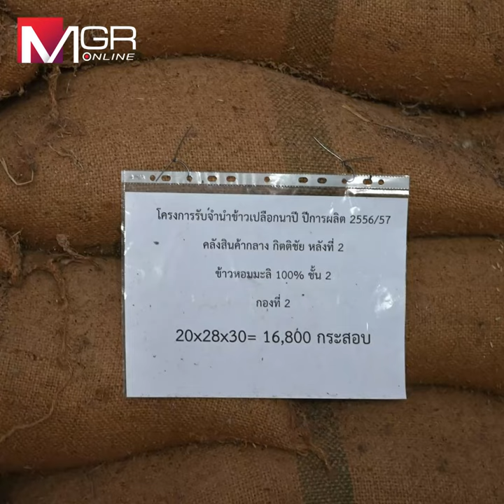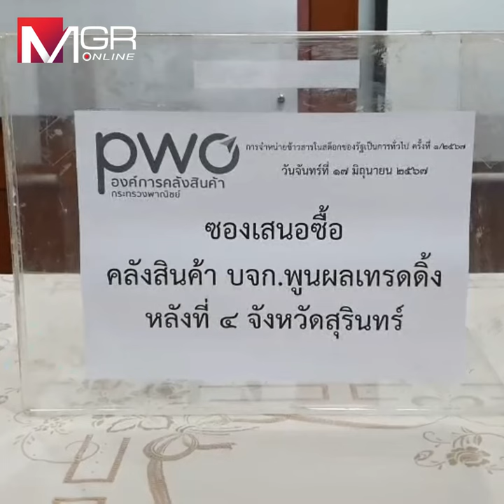เอาแล้ว! ตัวเก็ง ตัวเต็ง ร่วงหมด อคส.ตัดสิทธิ์ 3 รายชิงประมูลข้าว 10 ปี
เอาแล้ว! ตัวเก็ง ตัวเต็ง ร่วงหมด อคส.ตัดสิทธิ์ 3 รายชิงประมูลข้าว 10 ปี เปิดต่อรองรายที่ 2 และ 3 แทน